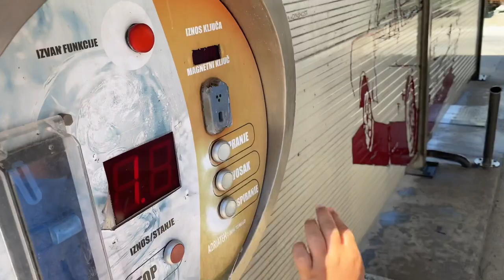PEREMO RENOLA... IDEMO ZA NJEMAČKU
M&M DAYS BRATE MOJ